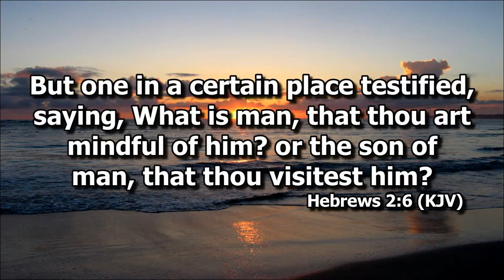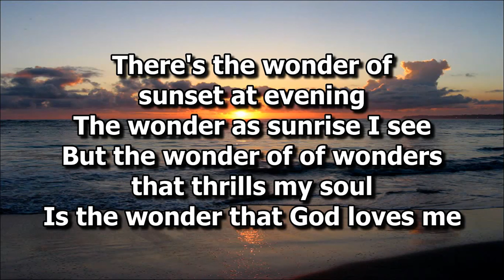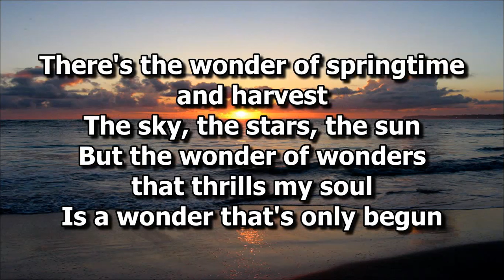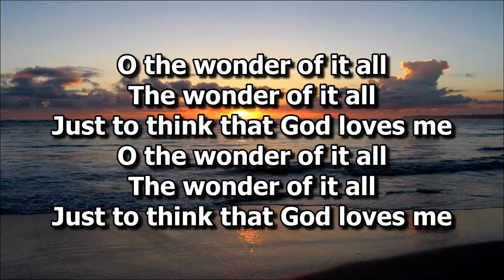The Wonder of It All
Solo by Sis. Milcah